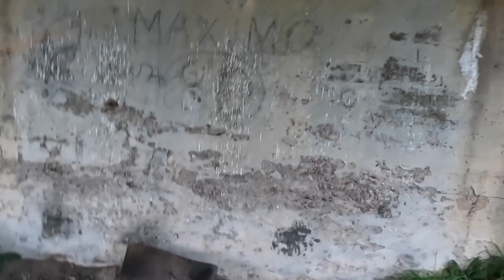Encontramos el Point mas rendidor?